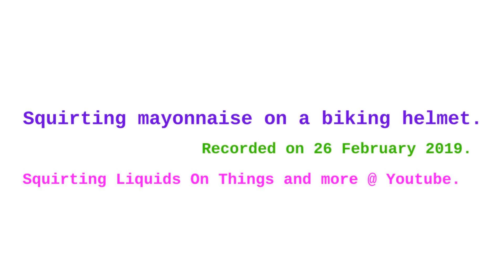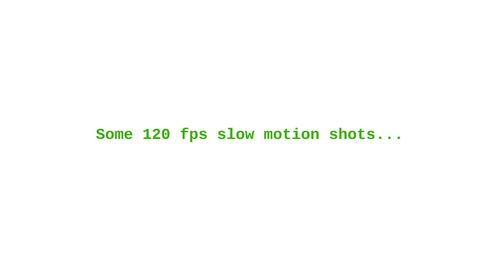How to squirt mayonnaise on a biking helmet.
* i reuse most of the mayonnaise...